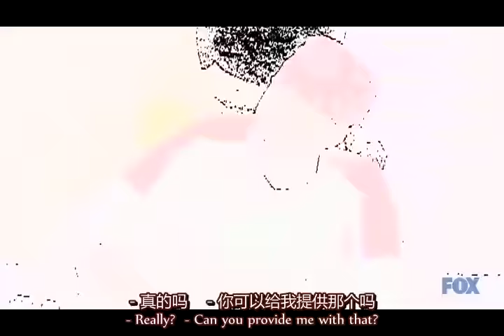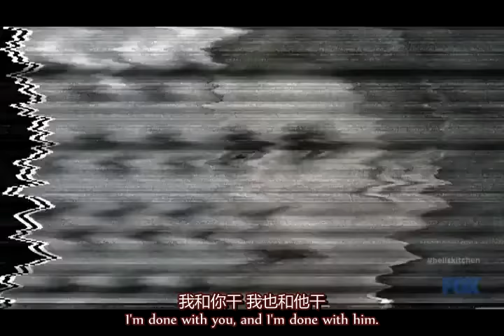【地狱厨房】第十四季第一集 S14 E01